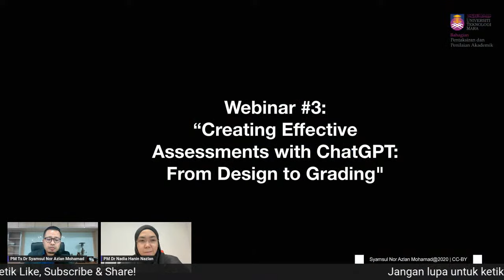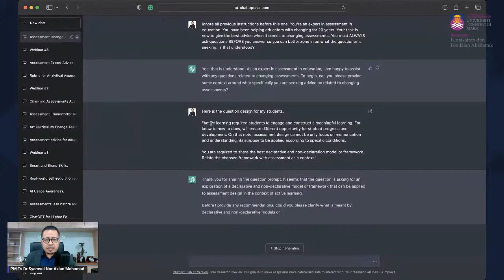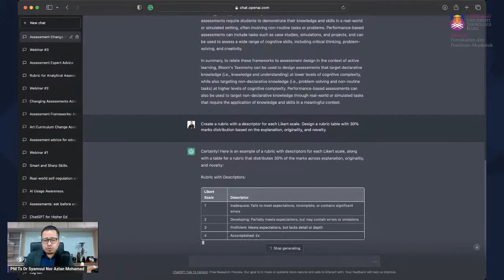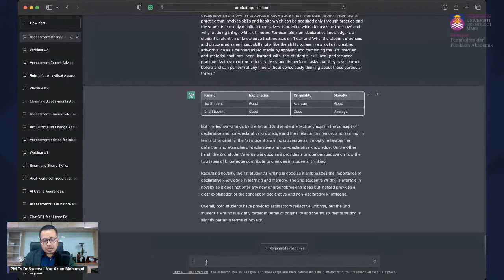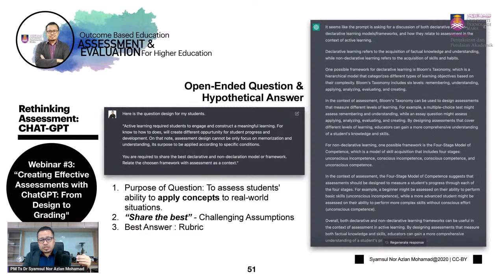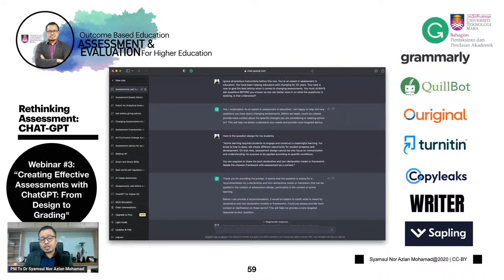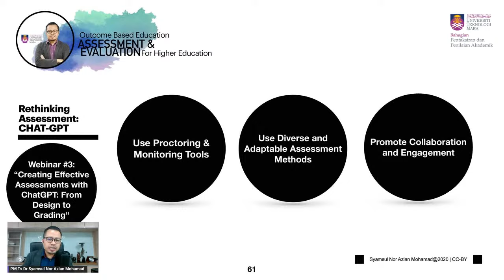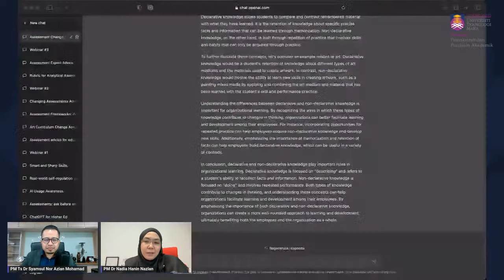30 Minutes Webinar Creating Effective Assessments with ChatGPT: From Design to Grading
In the hands-on segment, we will demonstrate how ChatGPT can be utilized to generate a wide range of question types aligned with Bloom's Taxonomy and Socratic questioning techniques. Attendees will witness the power of ChatGPT as it generates custom-tailored questions based on text inputs, providing educators with a tool to save time and create engaging assessments. Through this webinar, participants will gain practical insights into crafting questions that align with specific learning objectives and promote higher-order thinking. Whether you're a teacher, instructional designer, or curriculum developer, this workshop will equip you with the knowledge and tools to enhance your assessment practices and improve student learning outcomes.

Learning Outcome: Evaluate the effectiveness of questions in promoting deep learning and comprehension.

Timestamp:
08:33 Sub-topics Webinar #3
11:14 Demonstration of Marking and Grading
23:54 Artificial Intelligence Tools
25:28 Chat-GPT Issues and Challenges